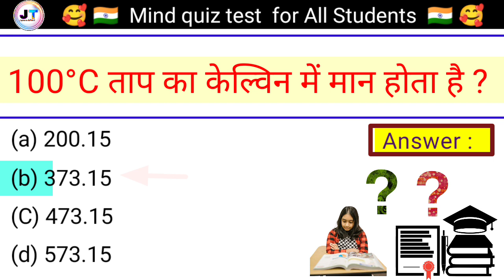100 डिग्री सेल्सियस ताप का केल्विन में मान क्या होता है ? || 100 degree Celsius ka Kelvin mein value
100 डिग्री सेल्सियस ताप का केल्विन में मान क्या होता है ? || 100 degree Celsius ka Kelvin mein value